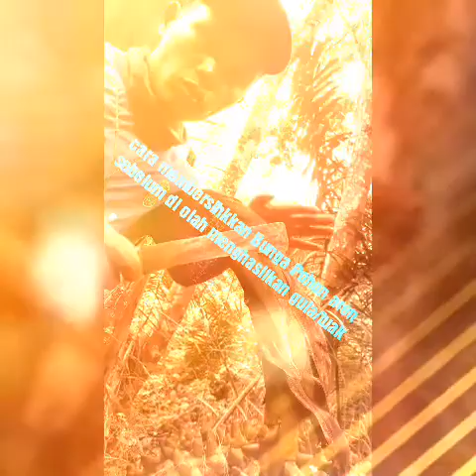CARA MEMBERSIHKAN BUNGA POHON AREN SEBELUM DI OLAH JADI TUAK